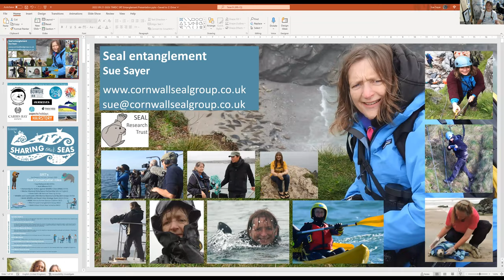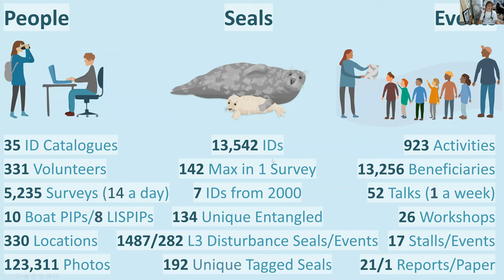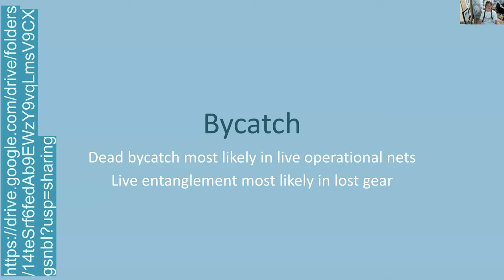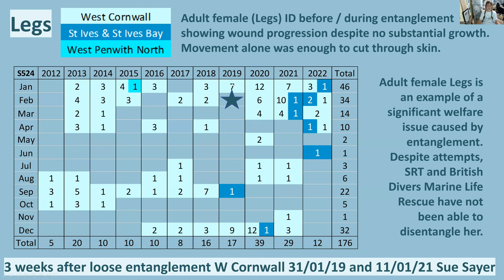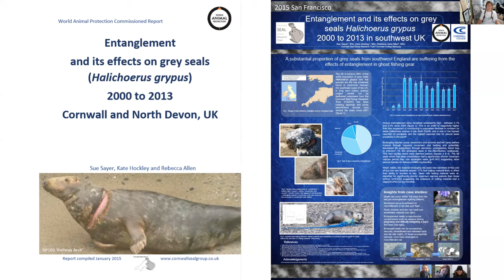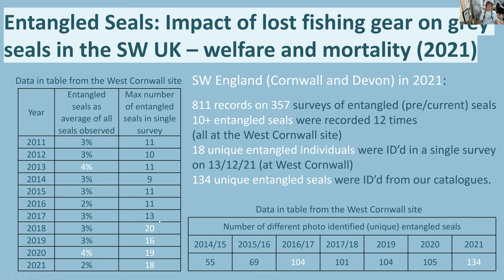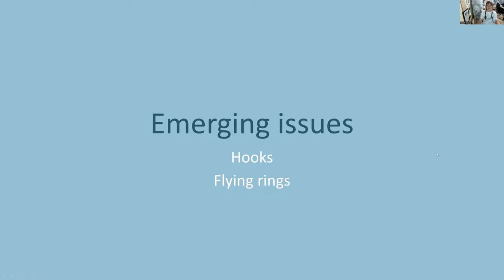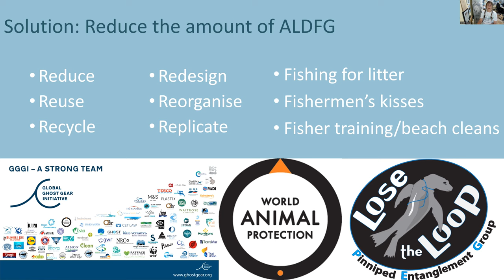GGGI Seal Entanglement Talk Busan Korea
Our Seal Research Trust Entanglement Presentation for the 7th International Marine Debris Conference at the Global Ghost Gear Initiative in Busan Korea.
A quick overview of the issue of bycatch and entanglement in the SW UK